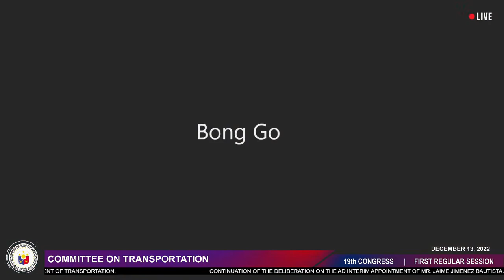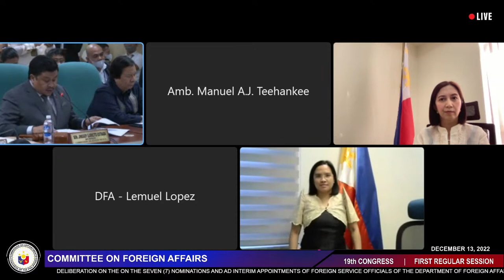CA COMMITTEE MEETINGS ON DOTR, HSUD, NEDA, DFA, CAUCUS & PLENARY SESSION (12/13/22)